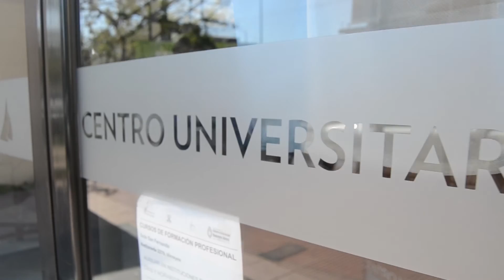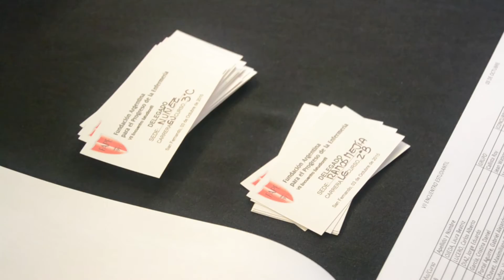FAPE Jornadas Estudiantiles 2015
Se realizó el día 3 de octubre de 2015 las VII Jornadas Estudiantiles de FAPE. Asistieron delegados de varias sedes de la Institución.